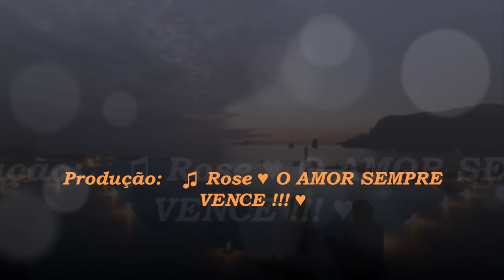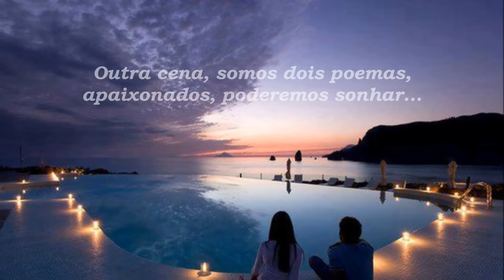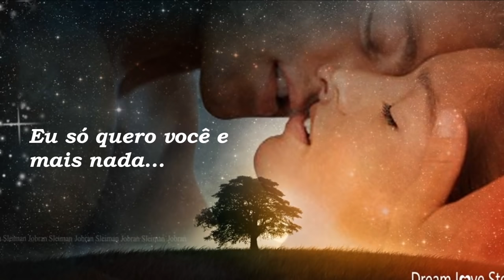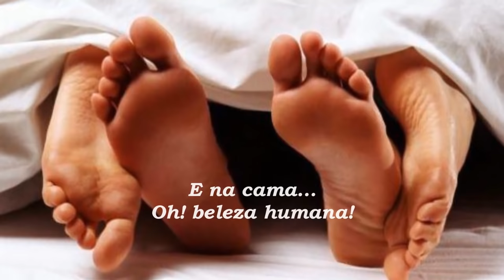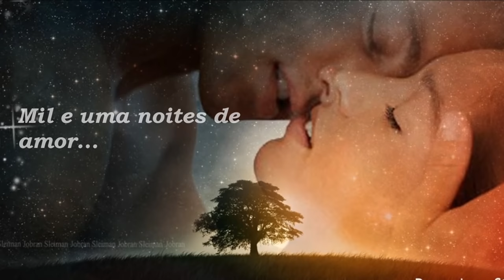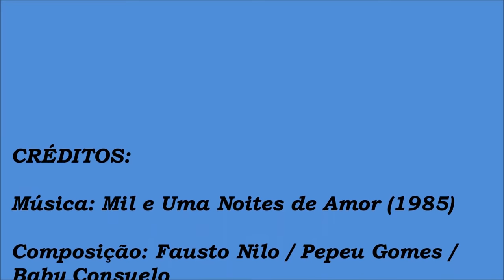Pepeu Gomes - Mil e Uma Noites de Amor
“Falávamos como se nos conhecêssemos há anos. Há vidas quem sabe”

― Caio Fernando Abreu